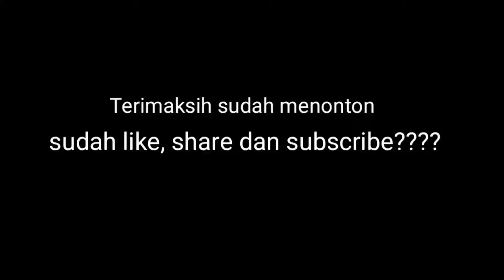Penyebab mobil tidak mau di gas spontan,brebet,ngempos,BBM boros | carry futura injeksi,apv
Penyebab mobil tidak mau di gas spontan,brebet,ngempos,bbm boros,cara mengatasi mobil injeksi brebet,mobil tidak mau di gas spontan,di gas spontan brebet,